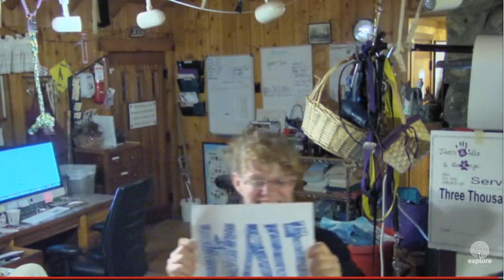SDP I knew they were up to SOMETHING - So we WAIT:-))